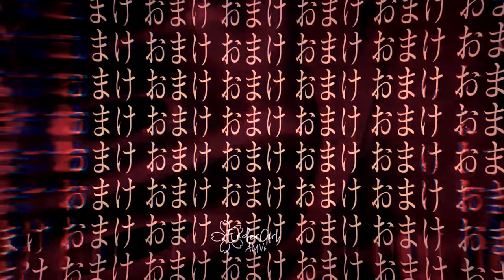Dandandan x Oshi no ko ( Op Mashup)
Someone made this remix and I just mixed its openings 🗿

thank you dandadan for saving me after my two tragic endings of jujutsu and boku no hero!! (I hope this new anime doesn't traumatize me too)